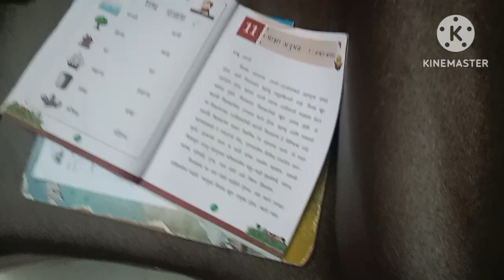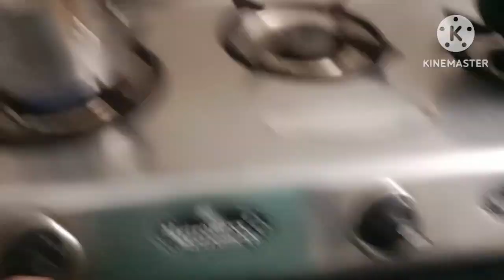Savita vlogs ☺️😊 Savita family vlogs 💕